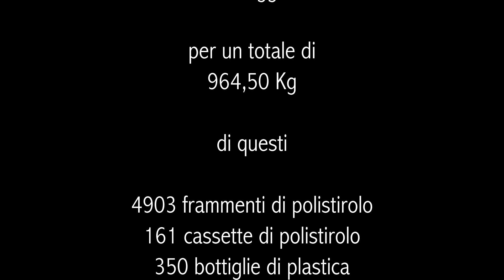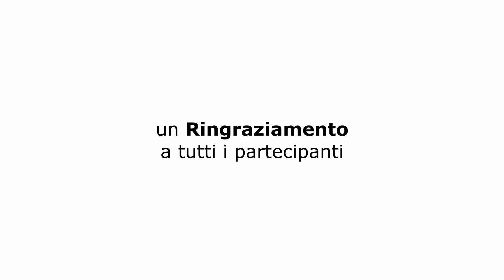CleanUP 2019 MARLINTREMITI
Il resoconto della campagna CleanUP 2019 di Marlintremiti nell'AMP Isole Tremiti.